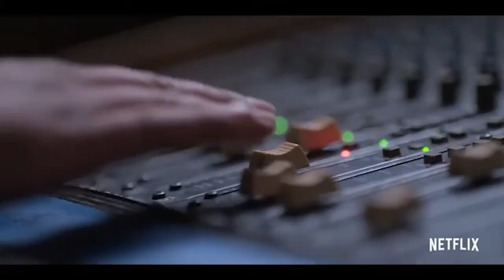RICARDO CHAVARRIA AND GABRIAL CHAVARRIA "SELENA: THE SERIES"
CHAT WITH THE STARS

Ricardo Chavarria and Gabrial Chavarria"Selena: The Series" interview.